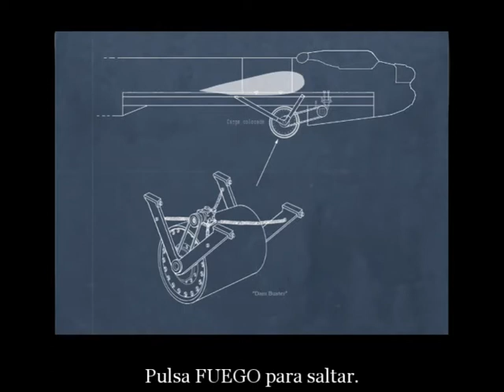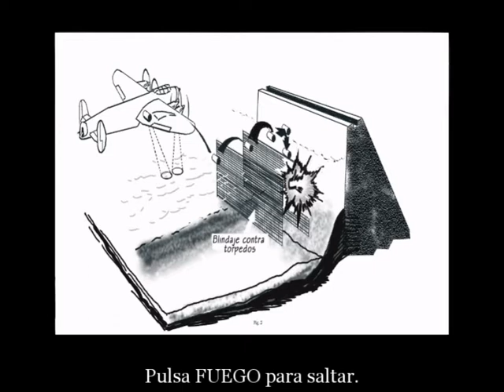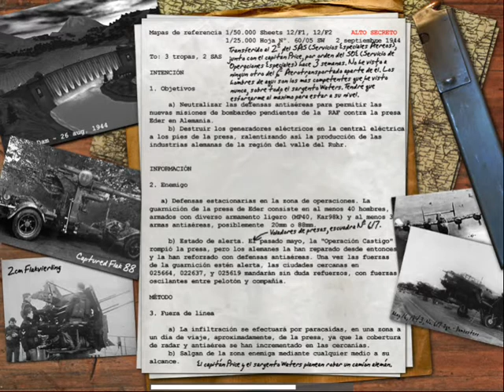Call Of Duty Mision 11 [Español] Presa de Eder. Parte 1 de 4. Gameplay HD